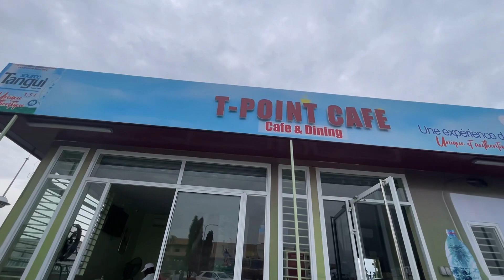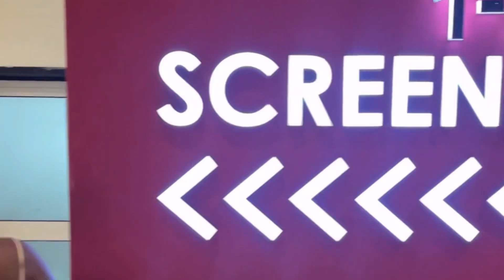Douala nightlife| Airport’s latest cafe| Genesis Cinema tour | Douala street food.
Hey guys! I hope you enjoy this video, tell me what other videos you all would like to see in the future

if you have not already!
Follow me on all of my social medias